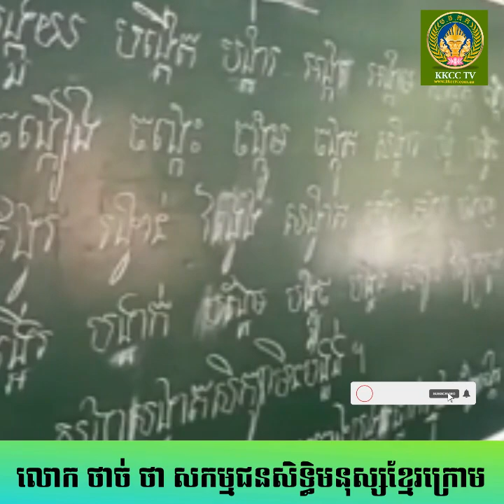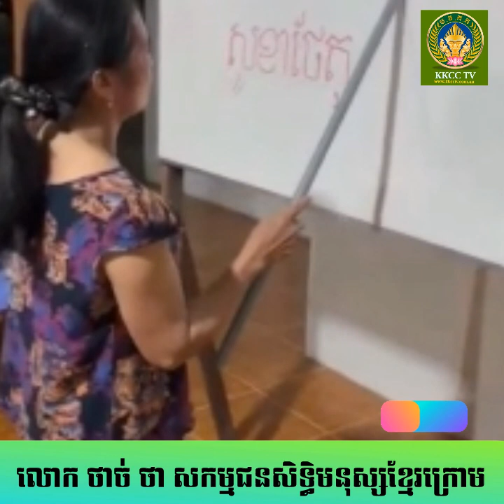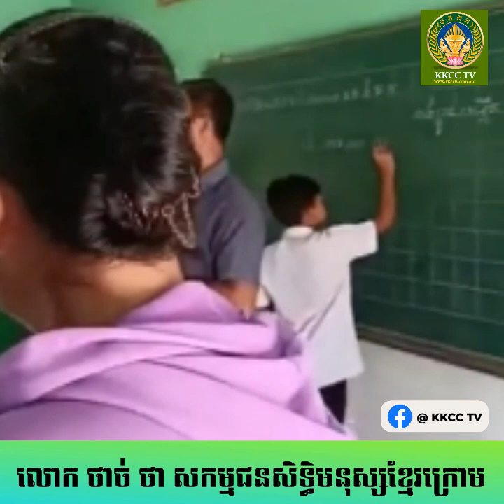លោក ថាច់ ថាសកម្មជនសិទ្ធិមនុស្សខ្មែរក្រោម